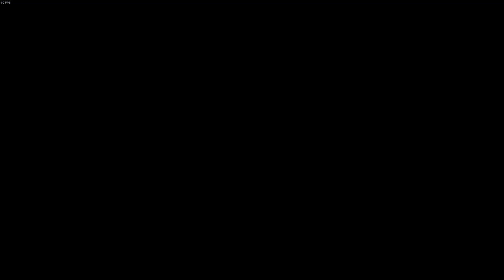Tales of Vesperia [Definitive Edition] | Part 6 | Blind Lets Play | PC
My 1st time playing Tales of Vesperia hope you enjoy!